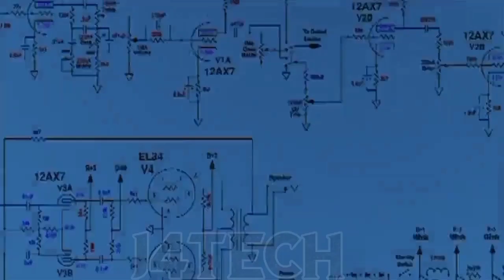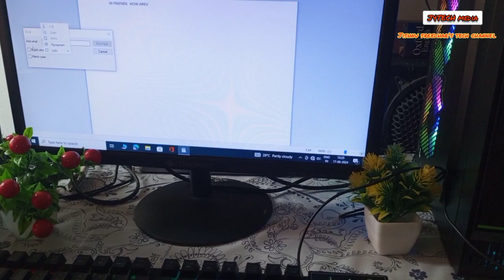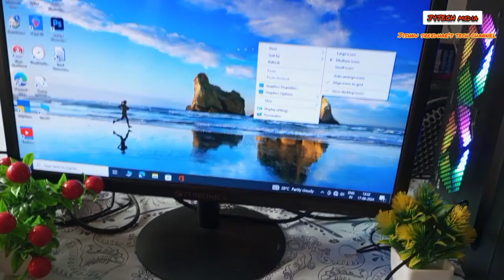Unboxing and review of budget friendly gaming keyboard and mouse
hi friends in this video I unbox wnd review of Rgb key board and mouse combo
product link:Take a look at this Intex IT-KB334 Wired USB Multi-device Keyboard on Flipkart